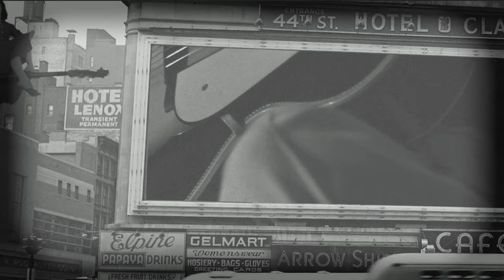The Greystone Collective ‘Bewitched’ (Greystone Records)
Bewitched is taken from The Greystone Collective's “Cathode Rays” album released on 2nd November 2020.  The album features members of The Hawkmen, The Montgomerys, Coffin Nails, and musicians Scott Milsom, Andy Kandil (Mad Sin / Moonshine Stalkers), KO (Mad Sin), Erin Bardwell, Sam Whitlock, Tom Kuras, Scarlett Fagan, Ben Hayes, Tim Hillsdon and Matt Brown.
The album was mainly produced during lockdown 2020, and we appreciate all the input from the fantastic musicians during these difficult time.  And we hope you enjoy this fun video put together for you.

Video info:
Filmed and edited by: Scott Milsom
Featuring: Miss Jessica Holly @missjessicaholly

Bewitched ong info:
Recorded by Scott Milsom at the Dog House Music Studio, Bristol.
Mixed by Adam WhittakerGuitar: Tom Kuras
Bass: Scott Milsom
Drums: Matt Brown
Label: Greystone Records
Released: 2nd November 2020